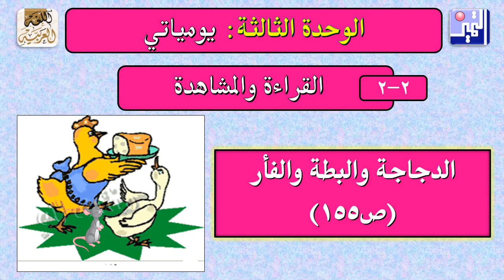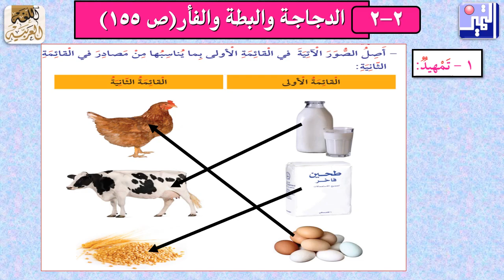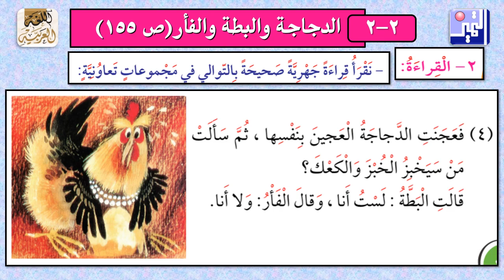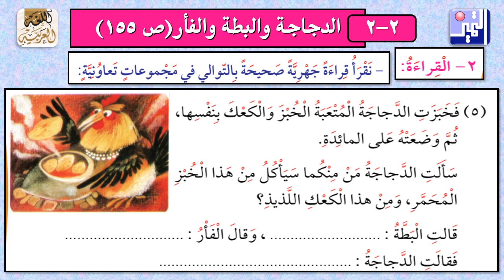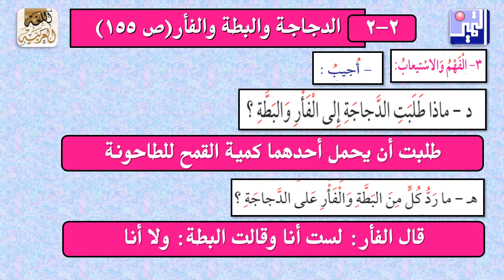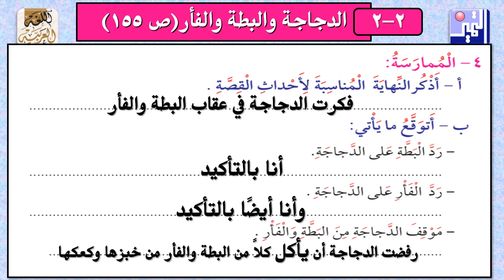الدجاجة والبطة والفأر